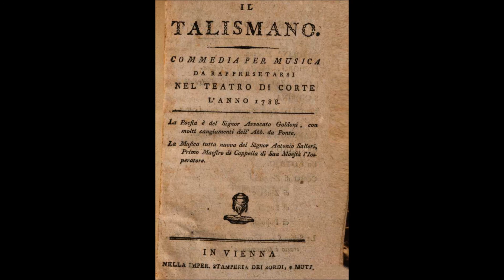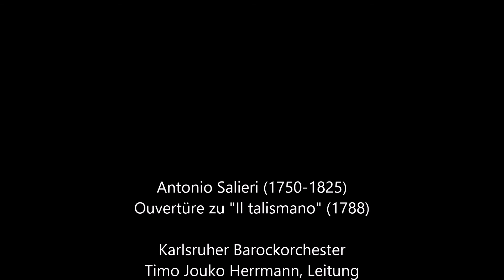Antonio Salieri: Ouvertüre zu "Il talismano"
Ouvertüre zur zweiten Fassung der Opera buffa "Il talismano" (1788)

Karlsruher Barockorchester
Timo Jouko Herrmann, Leitung

LIVE-Mitschnitt vom Abschlusskonzert der Walldorfer Musiktage 2010

Kritische Edition: Dr. Timo Jouko Herrmann